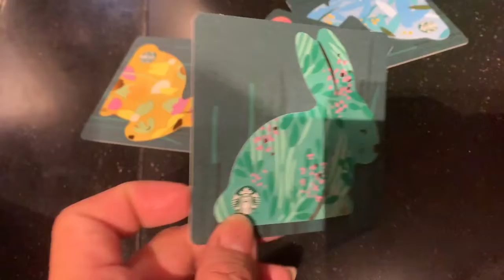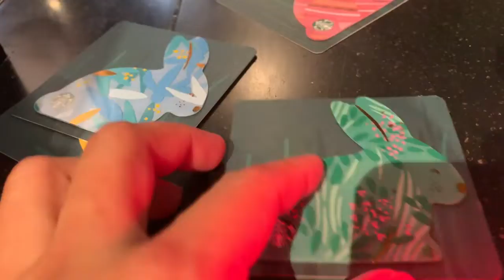ANG IKA 100 DAYS OF DAILY VLOGGING KO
DAILY VLOG #100 FILMED MARCH 19, 2019